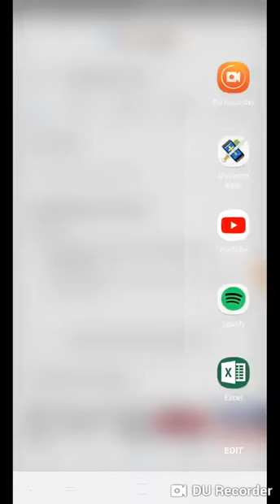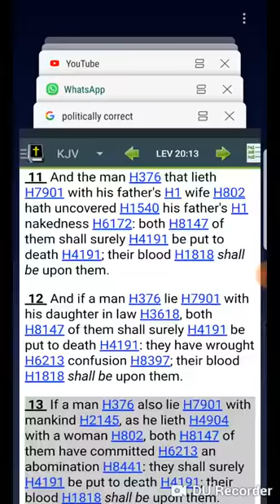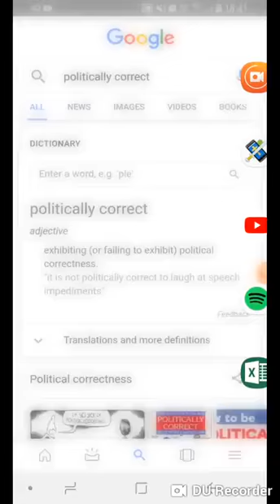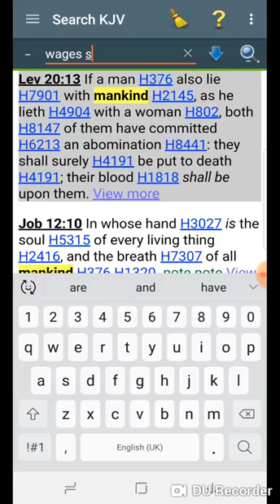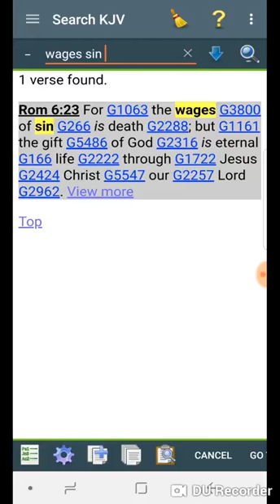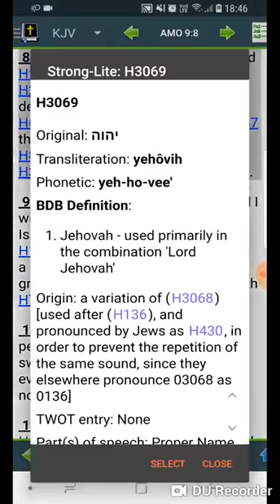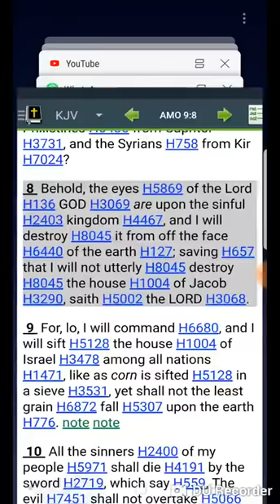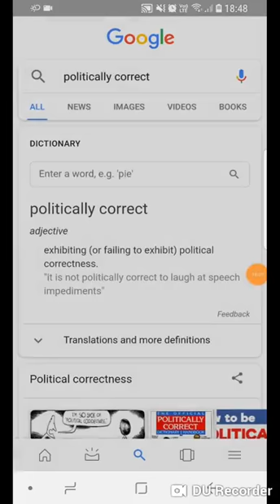Politically Correctness Bible (GMS Yorkshire)